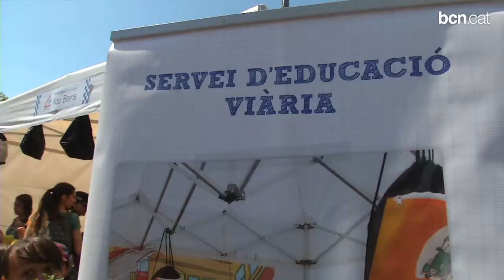'Educació per a la Mobilitat Segura' al Parc del Fòrum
Uns 3.500 nens d'una quarantena d'escoles de Barcelona s'han reunit aquest dijous al Parc del Fòrum per participar en l'acte de cloenda del curs 'Educació per a la Mobilitat Segura', organitzat per la Guàrdia Urbana. Més informació